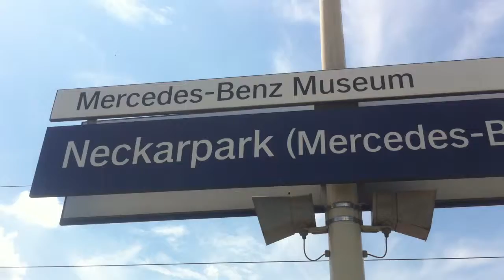Neckarpark - S-Bahn Stuttgart mit ET423, ET430, BR146 und Dostos.